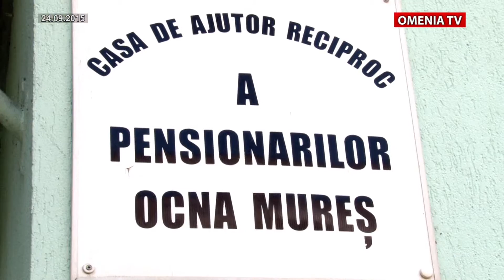24.09.2015 FN OMENIA 25 de ani de la înființare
Pe data de 24 septembrie 2015, Federația Națională ”OMENIA” a Caselor de Ajutor Reciproc ale Pensionarilor din România a sărbătorit împlinirea a 25 de ani de la înființare. Acest moment aniversar de mare însemnătate pentru organizațiile membre și pentru mișcarea de ajutor mutual din România s-a desfășurat între orele 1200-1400, în Sala de Conferințe a Colegiului Economic Viilor din Șoseaua Viilor Nr. 38, Sector 5, București, fiind invitați toți președinții C.A.R.P.-urilor membre, și partenerii tradiționali ai Federației Naționale “OMENIA” a Caselor de Ajutor Reciproc ale Pensionarilor din România. Federația a luat ființă prin afilierea caselor de ajutor reciproc ale pensionarilor din țară, iar susținerea persoanelor vârstnice printr-o serie de facilități, ajutoare, dar și prin activități recreative, într-un cuvânt să le facem bătrânețea mai frumoasă și mai lipsită de griji, este o preocupare permanentă a conducerii Federației și a C.A.R.P.-urilor afiliate.